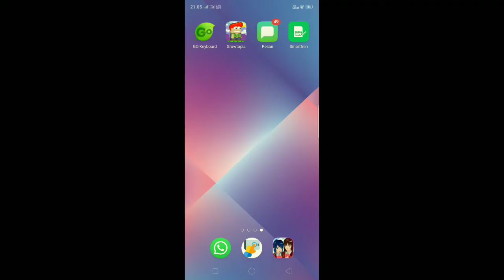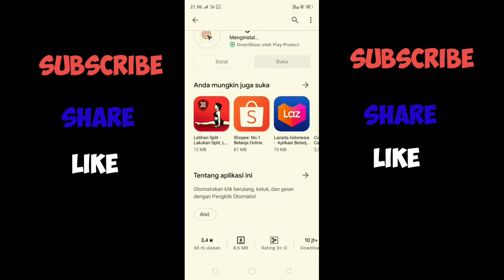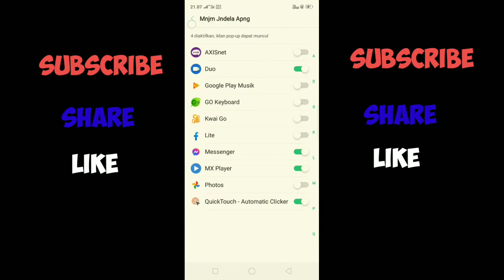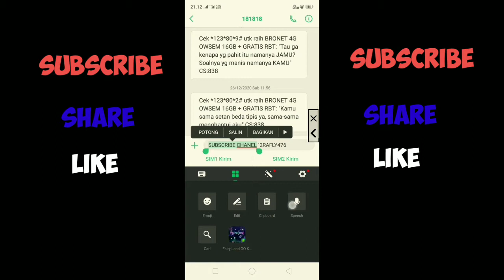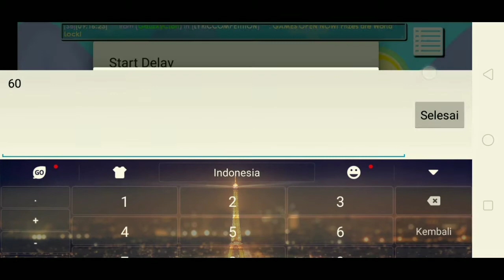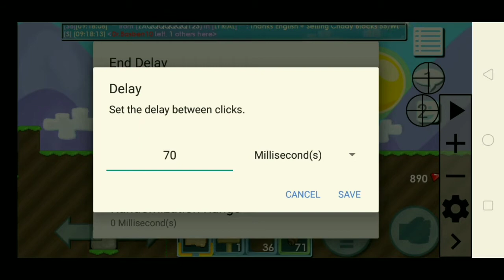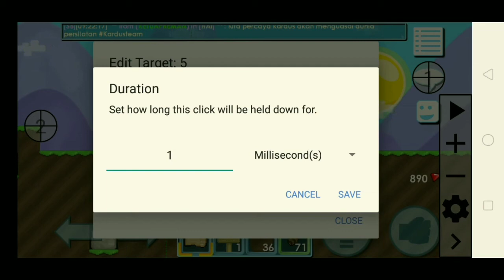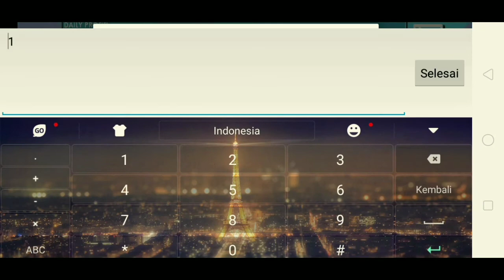Cara Auto Spam - Android No Root | Growtopia Indonesia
how to auto spam android no root growtopia

ok cuy
bagi kalian yang ga tau cara auto spam android di growtopia, kalian bisa nonton video saya diatas ya.

jadi di video saya kali ini menjelaskan tentang cara auto spam android tanpa root ya, spam ini akan membantu kalian menjual barang atau item di growtopia kalian ya.
ga perlu capek² lagi ngetik ulang untuk menjual barangnya cuy.

Setting Spam Long ( Panjang ) Teks  :

1.Start Delay    : 60 Millisecond
   End Delay      : 1 Seconds
   Duration        : 1 Millisecond

2.Start Delay    : 70 Millisecond
   End Delay      : 70 Millisecond
   Duration        : 25 Millisecond

3.Start Delay    : 200 Millisecond
   End Delay      : 200 Millisecond
   Duration        : 25 Millisecond

4.Start Delay    : 400 Millisecond
   End Delay      : 400 Millisecond
   Duration        : 25 Millisecond

5.Start Delay    : 500 Millisecond
   End Delay      : 500 Millisecond

Setting Spam Short ( Pendek ) Teks :
1.Start Delay    : 60 Millisecond
   Duration        : 1 Millisecond

2.Start Delay    : 70 Millisecond
   Duration        : 25 Millisecond

3.Start Delay    : 200 Millisecond
   Duration        : 25 Millisecond

4.Start Delay    : 400 Millisecond
   Duration        : 25 Millisecond

5.Start Delay    : 500 Millisecond
   Duration        :  25 Millisecond - 1 Seconds

Liat Settingannya Di Video Diatas Ya

Jika Kalian Ga Ngerti Settingannya :v
Berarti Kalian Belum Menonton Video Saya Yang Diatas .

THANKS FOR